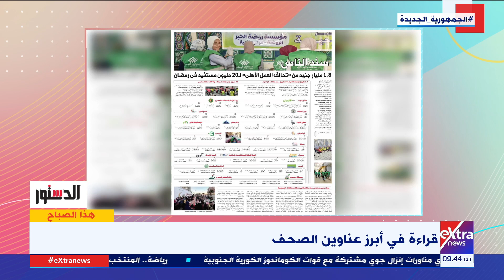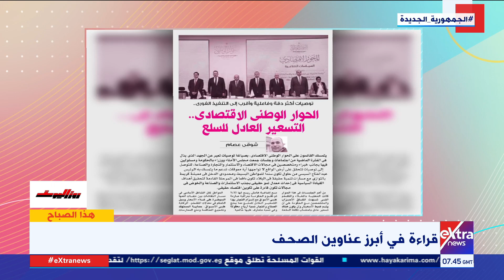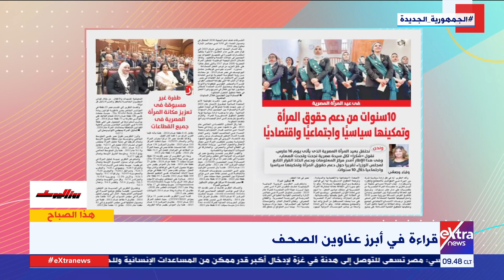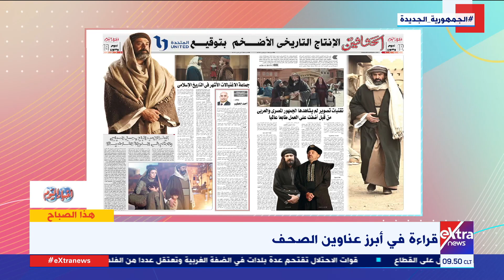هذا الصباح| قراءة في أبرز عناوين الصحف مع محمد الجالي الكاتب الصحفي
16 مارس 2024